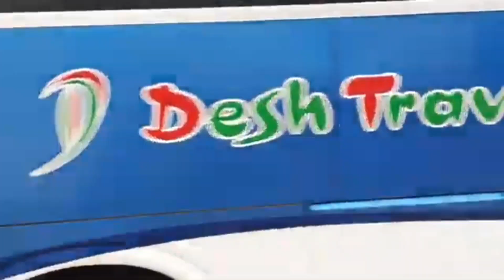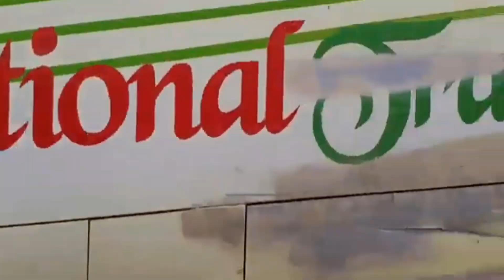বাংলাদেশের জনপ্রিয় 10 টি বাস সার্ভিস | 10 popular bus services of Bangladesh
বাংলাদেশের জনপ্রিয় ১০ টি বাস সার্ভিস | 10 popular bus services of Bangladesh

Top 10 bus in bangladesh service in 2024
services of 10 popular bus Bangladesh